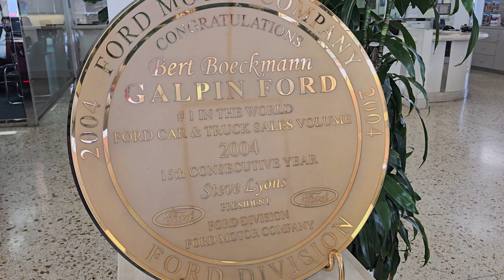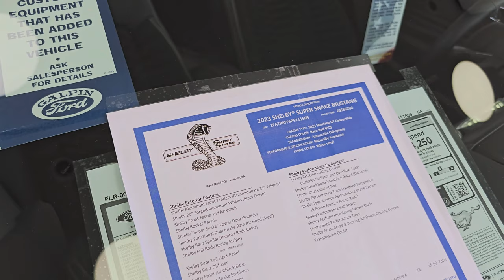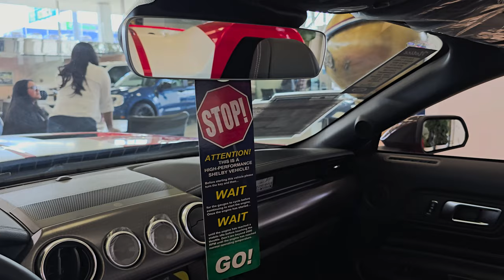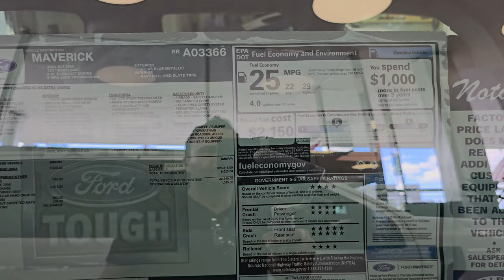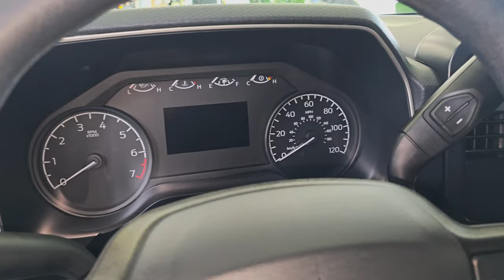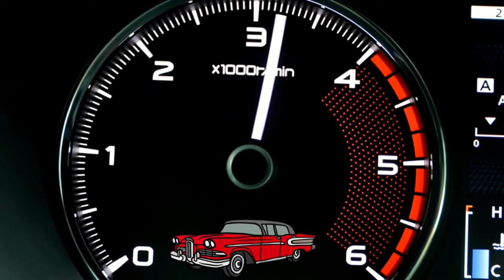Exploring the Latest and Greatest 2024 Ford Models at Galpin Ford - Los Angeles' Premier Dealership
Experience automotive excellence at Galpin Ford, the renowned dealership in Van Nuys, Los Angeles. Discover the latest Ford models, from sleek sedans to powerful trucks, showcasing innovation and performance. Explore your next dream car destination today!

🚗 Welcome to [Zohari Cars] – Your Ultimate Destination for Everything Cars! 🚗

Discover the thrill of automotive passion with [Zohari Cars]. From classics to cutting-edge innovations, we've got it all covered. Join us for auto show highlights, dealership tours, exhilarating test drives, educational insights, vibrant automotive culture, and a passionate community.

Featuring: BMW, GMC, Ford, Cadillac, Chevrolet, Tesla, Toyota, Lexus, Hyundai, Kia, Acura, Honda, Mazda, Buick, Volkswagen, Nissan, Lamborghini, Rolls-Royce, Bentley, Ferrari, Aston Martin, Lotus, Fiat, Land Rover, Lincoln, Mini and more!